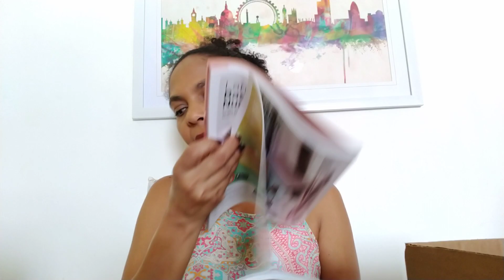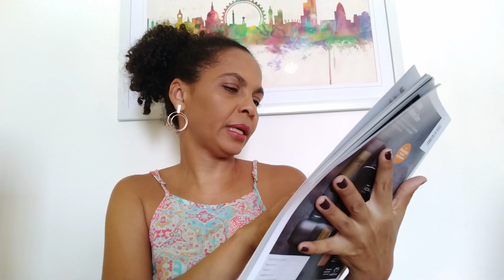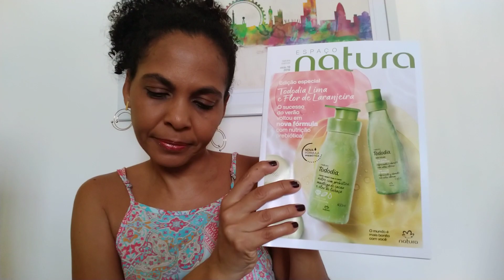Comprinhas Natura ciclo 17.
Rede Natura
cupom NATURADEZ, NATURAEKOS ou EKOS e frete grátis em compras acima de 49,90